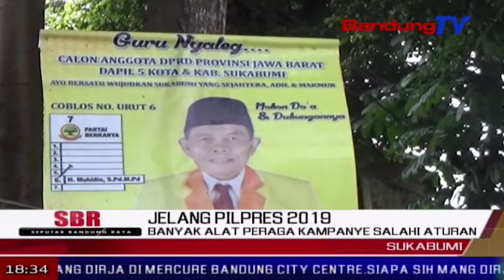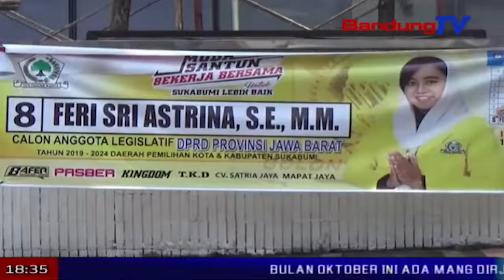Banyak Alat Peraga Kampanye Salahi Aturan | SBR | BANDUNGTV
SBR | BANDUNGTV | FARHAT MUMTAZ | Sejumlah alat peraga kampanye atau apk calon anggota legislatif, yang terpasang di sejumlah ruas jalan di kota sukabumi, menyalahi aturan. namun, hingga kini belum ada penertiban alat peraga kampanye, dari pihak berwenang.